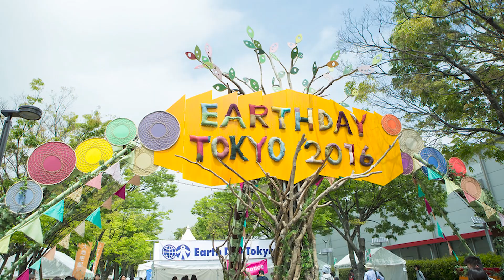The History of Earth Day, and Why It Matters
Earth Day started on April 22, 1970 but grew out of the environmental conservation movement of the 1950s and 1960s. It led to the American government taking environmental health concerns seriously and putting into place a numbers of federal acts that protect water, air, land, and endangered species. All things I had assumed existed since The New Deal, but they hadn't. In this video we will learn about the history and founding of Earth Day and discuss the areas of improvement that are still needed today. We will close out by considering practical ways that we can live a more sustainable lifestyle, fight climate change in our own lives, and how to prioritize the health of the planet all year long.

About:
Measured Light is a sustainable design and green building consultancy that helps plan and develop real estate projects around the world. This channel is dedicated to sharing practical information about sustainability, developing personal habits that are good for the planet, and helping everyone do our part to reduce our CO2 footprint in the fight to lower global temperatures.

Founding Principal, Nathan Manuel, is an expert in construction management and sustainable design. He has over 20 years of experience as a global real estate and information technology leader, supporting some of the best organizations in the world.

In recent years, Nathan has dedicated himself to regenerative design and developing built environments that benefit people and the planet. With academic training in sculpture, Nathan brings a unique approach to material selection, construction and crafting innovative solutions to meet the needs of any project, while always maintaining focus on our planet.

TLDR: Earth Day's History, and Why It Matters